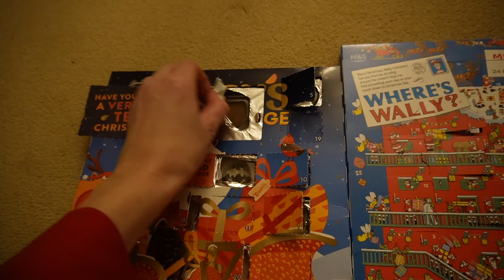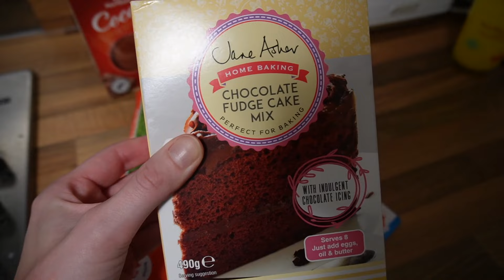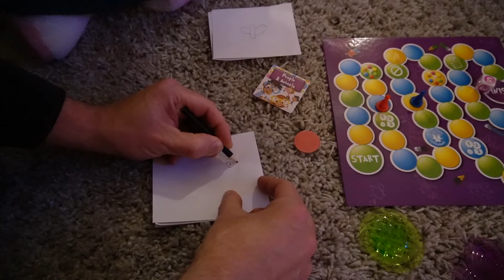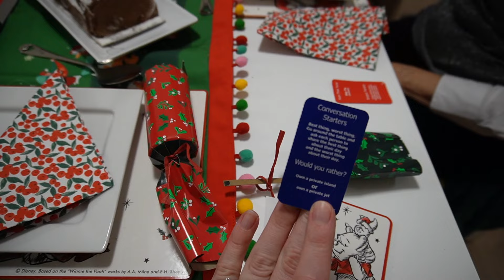CHRISTMAS VLOGS! 🎅🏻 part 6 - Christmas Day & Christmas Eve! First Time Hosting Christmas Dinner!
Hi guys welcome to aclaireytale!! Welcome to a BRAND NEW CHRISTMAS VLOG SERIES!!! Who is feeling Christmassy?!!

My plan for Christmas 2023 is to have a video a week in the lead up to Christmas showing some Christmassy/ festive content! I hope you will enjoy it!!!

In this vlog I show our Christmas Eve and Christmas Day fun!!! My parents host a Christmas Eve party and then we host Christmas day and Christmas dinner for the first time! Hope you enjoy!

I start by wishing you all a Merry Christmas and letting you know our plans. I film the last day of advent calendars!  I show you the presents for the kids and the cake I baked the night before! I show you baking the cake and my parents' reaction when they see it! We get to my parents' house and I show you all their Christmas decorations! I then show you their Christmas spread! Mum has made a Christmas tree shaped buffet with lots of good food!! We have food and drink and then it's time for presents! We then play some Christmas games! We play googly eyes which is a lot of fun! There is some dancing and more fun and then we head home to do some food preparation for Christmas Day! Next it's Christmas Day!!! I let you know our plans that we're hosting Christmas dinner and then going to my parents' house later for films and games. We have a home made potato and leek soup for starters, turkey dinner with all the trimmings. I show you the table and dishes and a few of the gifts I got for Simon. My parents get here and we tuck into Christmas dinner! I show bits and bobs of the dinner. We exchange gifts and then have some desserts! We have pavlova, yule log and a chocolate wreath. We do our crackers and jokes and then mum and dad leave. After a while we head over to their house to play games and watch movies. Plus more food and drink! What Christmas is all about!!! I hope you enjoyed seeing what we got up to at Christmas. Hope you all had an amazing Christmas!
I finish by thanking you all for following along on an amazing 2023! Here's to a great 2024!! See you all next year!!!

00:00 Intro to last Christmas vlog
00:48 Last Advent Calendars!
2:14 Christmas Cake baking!
3:01 My parents' house at Christmas
6:21 Christmas Eve Buffet
7:55 Presents
9:05 Games
11:00 Christmas Day!
12:24 Food prep
14:10 Christmas dinner!
14:53 gifts
15:36 desserts & crackers
17:27 back to mum and dad's
18:42 Drinks and snacks
19:52 Games
20:04 Outro and Thank you